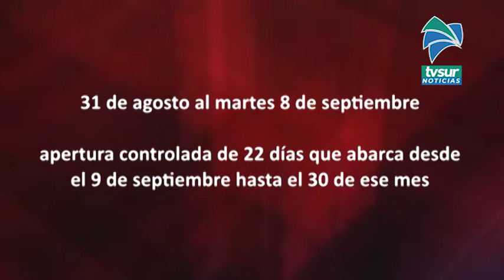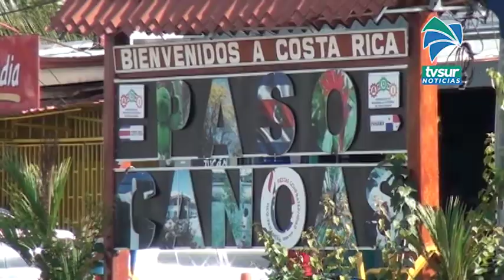Plan de medidas para septiembre tendrá dos etapas